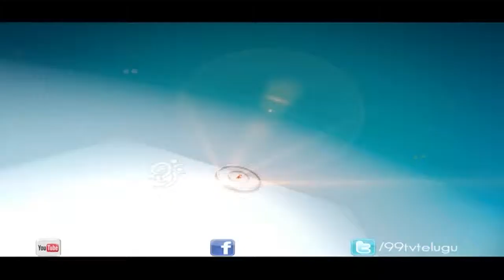Adilekka - 05-12-2014 - 99tv